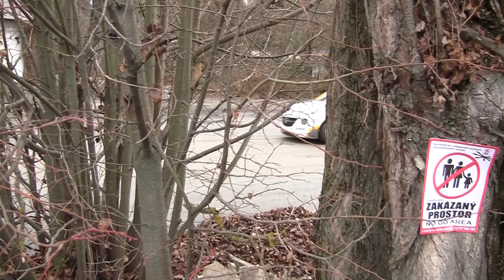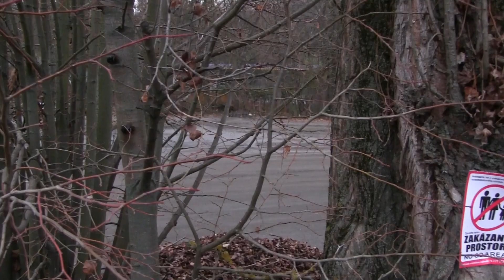Síť21 Mikuláš Rally Slušovice 2022 | 59 | Tomáš Kundera - Josef Král